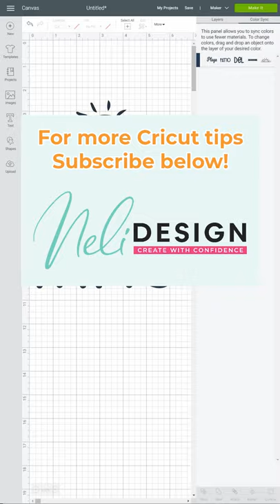Cricut Design Space Hacks - Sync color synchroniser les couleurs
📃 You can also download my Free 5 Cricut Design Space functions Cheat Sheet right